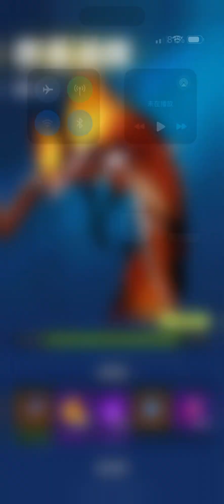吞吞龍大冒險 千代燼 主線20-4 貫穿時空的神 2024/6/29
無課玩到現在終於打完20-4 後期主線0突破千代燼打關卡比1突破敖焰好用很多 不過關卡選被動大部分蓄力砲疊滿剩下就挑命最大值 可以增加更多容錯率